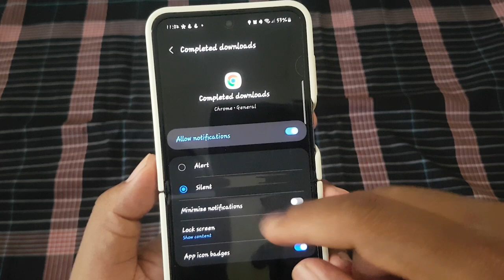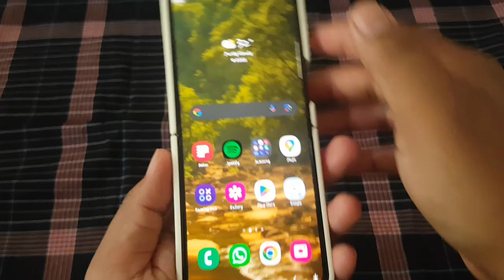How to turn on or off Completed Downloads Notification in Google Chrome | Android Phone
Google Chrome, one of the most popular web browsers, provides users with a seamless browsing experience on Android phones. However, managing notifications, especially for completed downloads, can be essential for some users to stay organized and informed. Whether you want to be notified when a download is complete or prefer to minimize distractions, Chrome offers the flexibility to enable or disable completed downloads notifications. Here’s a guide on how to do it:

### Enabling Completed Downloads Notifications:

1. **Open Google Chrome:**
   Unlock your Android phone and launch the Google Chrome app from your home screen or app drawer.

2. **Access Chrome Settings:**
   Tap on the three-dot menu icon located at the top-right corner of the Chrome window to access additional options.

3. **Navigate to Settings:**
   Scroll down the menu and select "Settings" to enter the Chrome settings menu.

4. **Access Downloads Settings:**
   Within the Chrome settings, locate and tap on the "Downloads" option. This will take you to the settings specifically related to downloads.

5. **Enable Completed Downloads Notification:**
   Inside the Downloads settings, look for an option related to notifications for completed downloads. It may be labeled as "Show notifications" or something similar. Toggle the switch to the "On" position to enable notifications for completed downloads.

6. **Adjust Additional Settings (Optional):**
   Depending on your preferences, you may find additional settings related to downloads. Feel free to explore and adjust these settings according to your liking.

7. **Save Changes:**
   After enabling completed downloads notifications, ensure to save the changes by tapping on the "Save" or "Done" button, if available.

### Disabling Completed Downloads Notifications:

1. **Access Chrome Settings:**
   Follow steps 1-4 from the previous section to enter the Chrome settings menu and access the Downloads settings.

2. **Disable Completed Downloads Notification:**
   Locate the option related to notifications for completed downloads. Toggle the switch to the "Off" position to disable notifications for completed downloads.

3. **Save Changes:**
   After disabling completed downloads notifications, save the changes to ensure that the settings are applied.

By following these steps, you can easily customize the completed downloads notification settings in Google Chrome on your Android phone according to your preferences.

### Conclusion:

Managing notifications for completed downloads in Google Chrome on Android phones allows users to tailor their browsing experience to suit their needs. Whether you want to stay informed about completed downloads or prefer to minimize interruptions, having control over notification settings ensures a more personalized browsing experience.